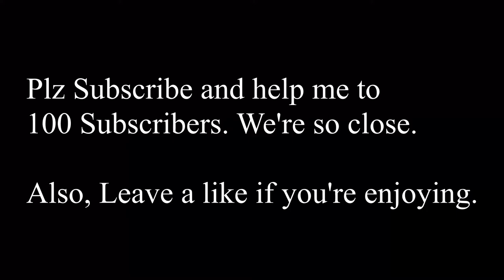Lillia.exe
FULL AP LILLIA.exe.
league of legends lillia gameplay.